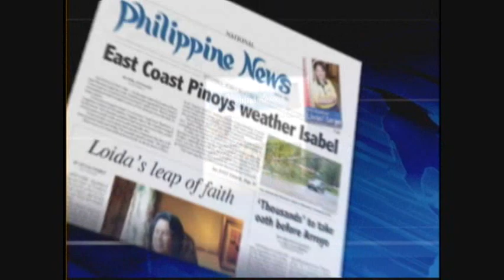Official Statement from Ana Julaton after her fight with Lisa Brown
Manager Angelo Reyes reads Ana Julaton's statments from Soldier's hospital in Orillia, Canada, before she had stitches put in for her two deep cuts caused by head butts in the fight on the left and right eyes.

Ana Julaton
Lisa Brown
Angelo Reyes
Allan Trembley